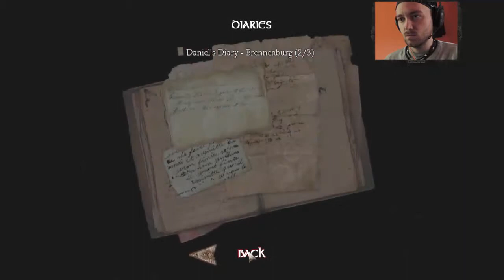Amnesia | The Dark Descent | Gameplay | Part 7 | Podziemia Strachu! | HORROR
Kontynuacja przygody w podziemiach Zamku!

Advice for laggy gamers even with awesome hardware. check off SSAO in advance\\Graphics Settings. Close the game for saving settings. Run again and play. Your welcome ;)

Rada dla tych którym tnie gra nawet na mega wypasionym sprzęcie.Z opcji zaawansowane grafiki wyłączcie SSAO.
Wyłącz i włącz grę. Nie ma za co :)
Amnesia: Dark Descent
Jeden z najstraszniejszych przygodówkowych survival horrorów, stworzony przez studio Frictional Games, czyli autorów serii Penumbra. W grze wcielamy się w bohatera, który trafia do mrocznego zamku i traci pamięć. Przemierzając ciemne korytarze trafiamy na przerażające potwory i obserwujemy tajemnicze zdarzenia. Na drodze do odkrycia wszystkich sekretów stoi mnóstwo zagadek. Autorzy stworzyli ciekawy system wchodzenia w interakcje z otoczeniem.

Data premiery:
08 września 2010 ( światowa data premiery )
19 listopada 2010 ( data wydania w Polsce )
08 września 2010 ( premiera w USA )